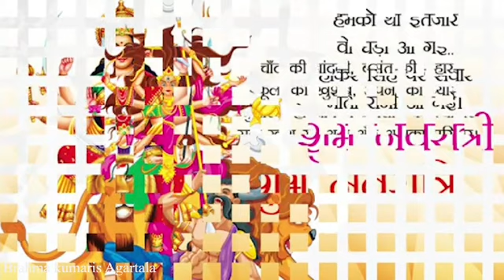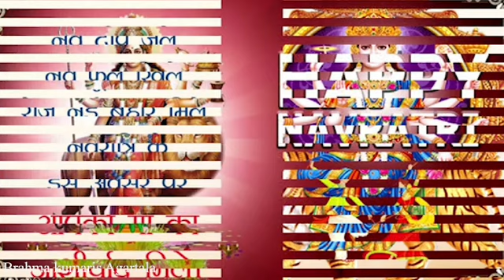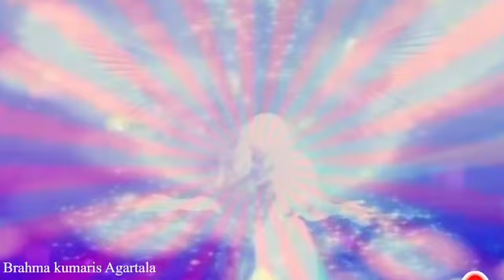Navratri Special प्रथम दिवस -माँ शैलपुत्री//💐💐💐Bk Rohit Bhaiji | Brahma Kumaris Agartala.